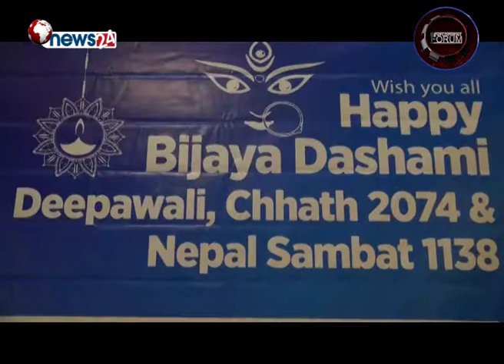DF__Episode _796 _Oct18 _2017 _ नेपाल शैक्षिक परामर्शसधको शुभकामना कार्यक्रम सम्पन्न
"Development Forum" is a Nepal's Only one Daily TV program broadcasting through News 24 (8:30am and 11:30am) and Araniko TV (6:30pm and 10:30pm) produced by ICID Pvt. Ltd._Ph.No. 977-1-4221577, 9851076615